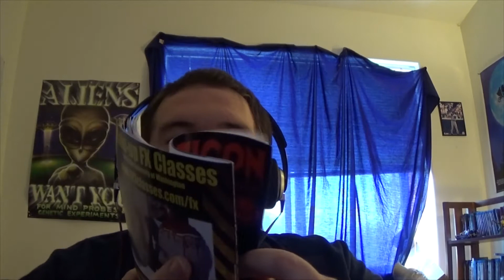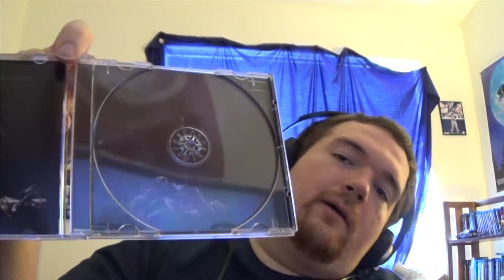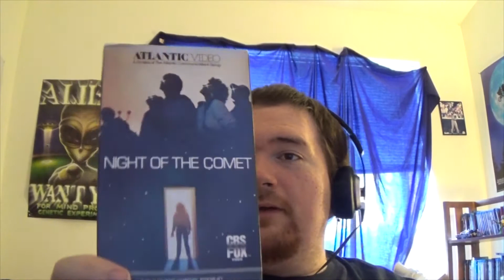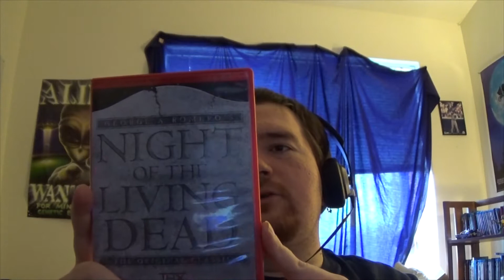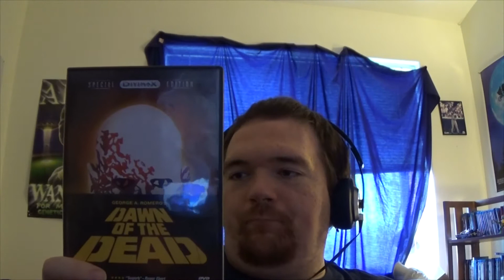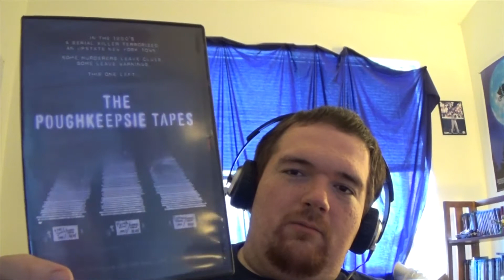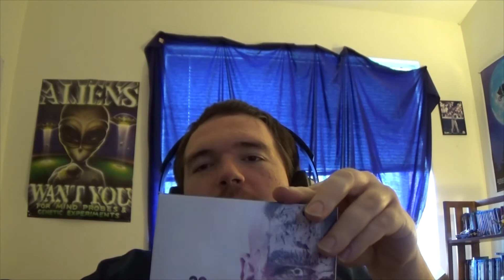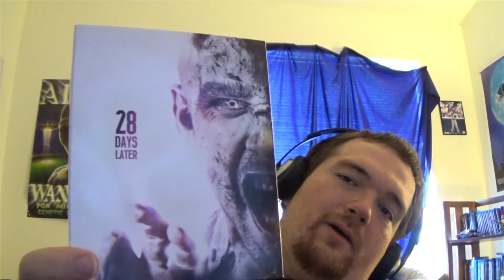Terrifyingly Awesome Pickups From Crypticon 2015